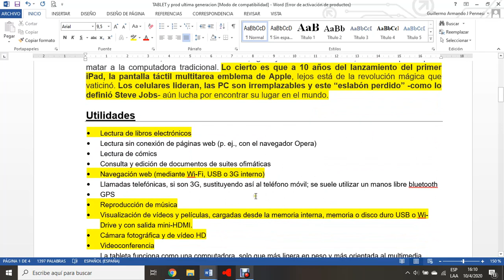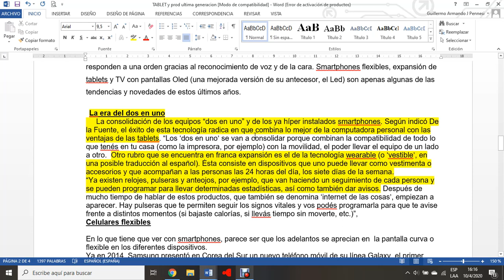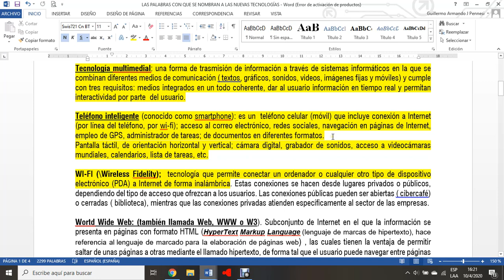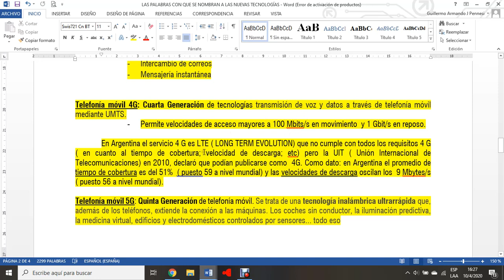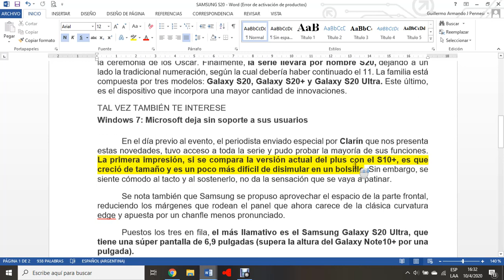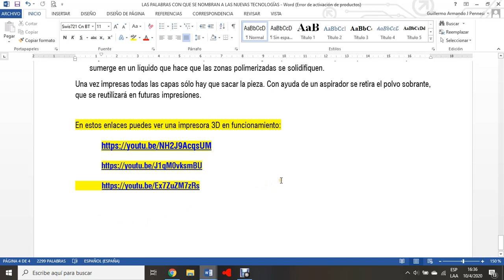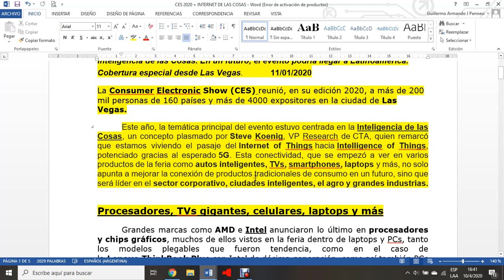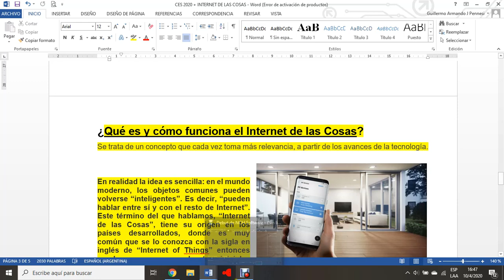Clase de tecnologia productos tecnológicos de última generación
Clases de tecnología 2do año